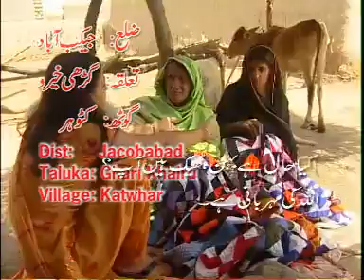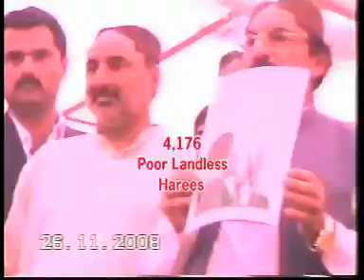State's Land to Landless harees project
A Project of Govt. of Sindh to grant State's land to landless harrees Implemented by SRSO.